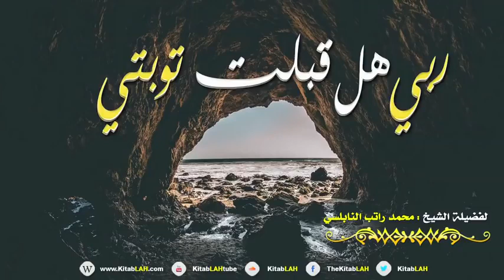الشيخ محمد راتب النابلسي ربي هل قبلت توبتي # الـمقطع يـهمك HD